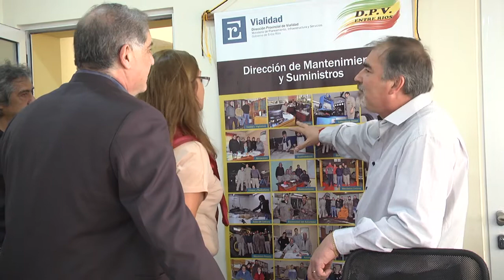Alicia Benítez saluda a los trabajadores viales en su día